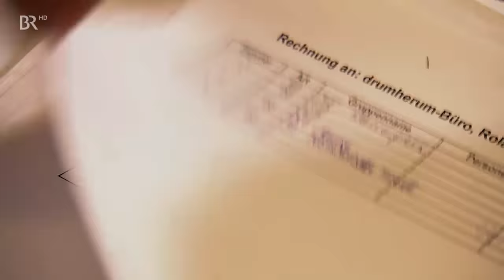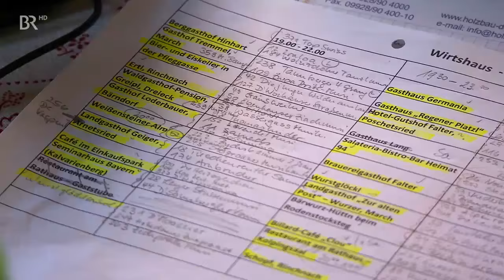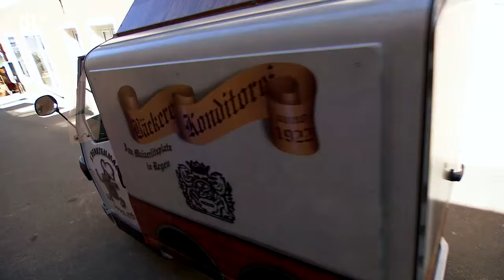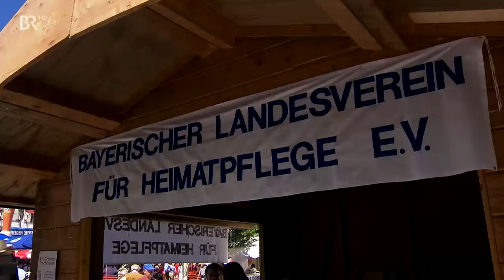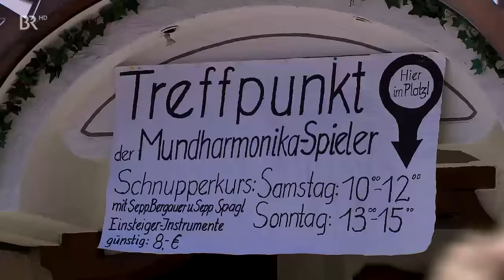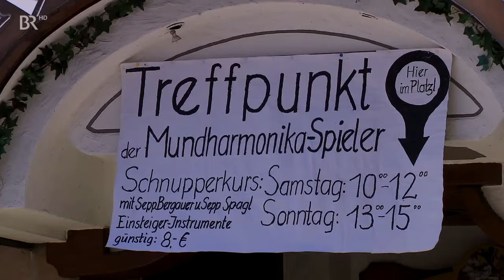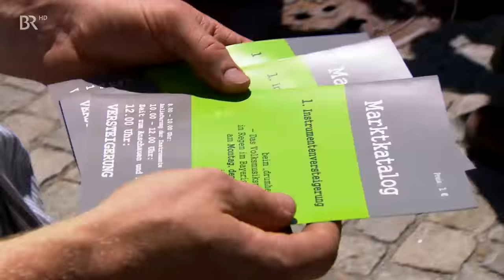Bayerisches Fernsehen: Drumherum in Regen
Traudi Siferlinger besuchte 2014 mit einem Team des Bayerischen Fernsehens "drumherum - Das Volksmusikspektakel" und fertigte eine 45minütige Reportage, die am 9. August 2015 erstmals in der Serie "Unter unserem Himmel" ausgestrahlt wurde.